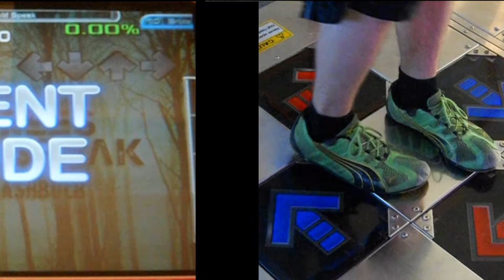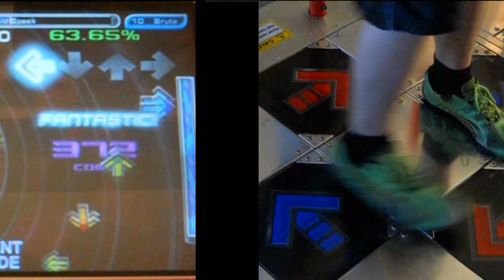Happy Feet-If Trees Could Speak 100% (for Mute)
Colorful Quad Star for my bud David:)